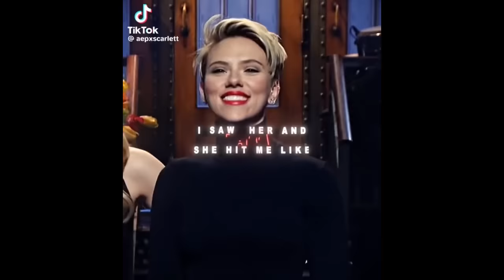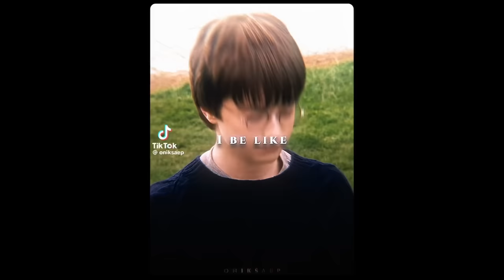some random tiktok edits 2